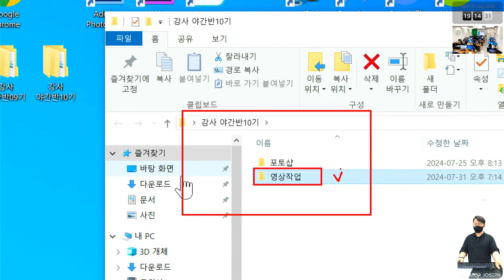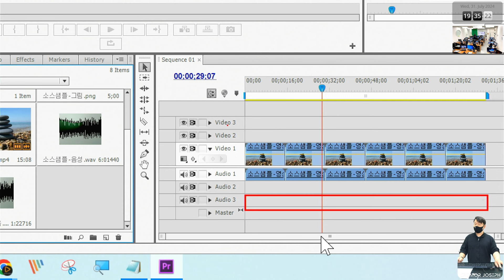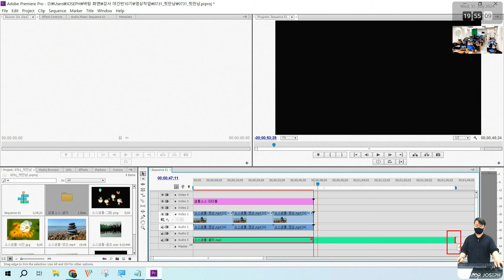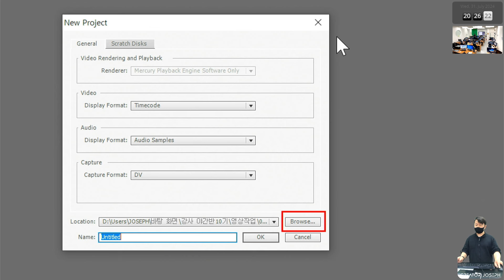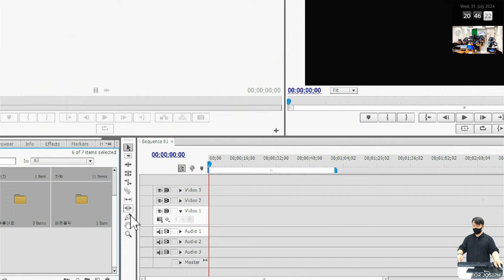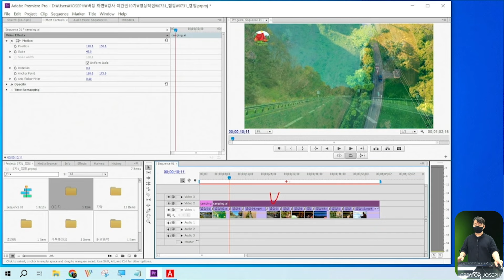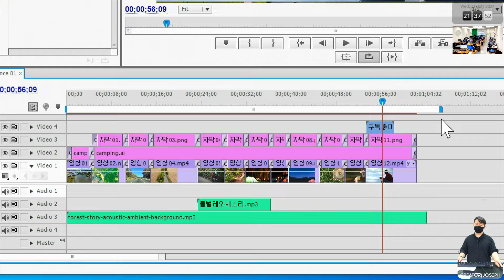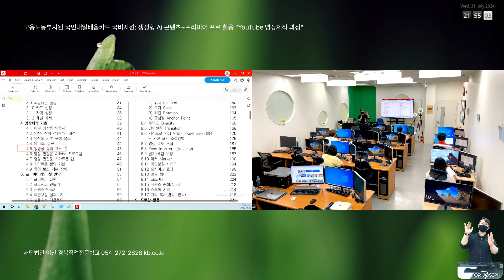🎥 수업녹화본 10기 야간 5일차: 프리미어 프로 사용방법 기초 / 영상편집 체험 실습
본 채널은 제가 진행하고 있는 강의에 참여하는 교육생들을 위해 운영하고 있으며 주로 수업내용을 녹화하여 복습 용으로 제공하고 있습니다.

교육기관: 재단법인 이찬 경북직업전문학교
소재지:  경상북도 포항시
과정명: 고용노동부 국민내일배움카드 지원 훈련과정
             생성형 Ai 컨텐츠 활용, 유튜브 영상제작 과정(프리미어 활용)

기수: 10기 야간반
일차: 5일차
일시: 2024년 7월 31일(수) 야간
주요내용:  프리미어 프로 기초
                 영상편집과정 이해를 위한 영상편집 체험

시간별 구분 (Chapter)
 0:00:00 학습목표
 0:00:58 프리미어 프로 기초 Step.1
 0:01:04 -- 작업폴더 만들기
 0:01:54 -- 소스 준비
 0:02:58 -- 프리미어 실행 - 새 프로젝트 만들기
 0:04:47 -- 새 시퀀스 만들기
 0:05:15 -- 소스 가져오기 (import)
 0:07:51 -- 소스 미리보기 (소스모니터)
 0:09:48 -- 작업공간 타임라인 소스 배치 및 관리, 재생헤드 제어
 0:22:41 -- 타임라인 보기비율 확대/축소, 소스 이동/삭제
 0:25:58 -- 저장하기/동영상 파일로 내 보내기
 0:34:46 -- 프리미어 영상 편집 진행 과정 요약
 0:36:37 프리미어 프로 영상 편집 체험; 캠핑
 0:36:48 -- 새 작업폴더 만들기
 0:37:18 -- 소스 준비
 0:38:29 -- 새 프로젝트 만들기 (주의사항)
 0:41:33 -- 새 시퀀스 만들기 (영상규격 작업공간)
 0:42:38 -- 화면구성
 0:49:37 -- 소스 가져오기 (import): 모든 소스폴더 한번에
 0:52:23 -- 화면 레이아웃 초기화
 0:54:38 -- 소스 배치하며 편집하기
 1:13:32 -- 동영상 파일로 내 보내기 (인코딩)
 1:21:24 영상편집교육과정별 단계
 1:28:50 수업 마무리하며 전하는 말